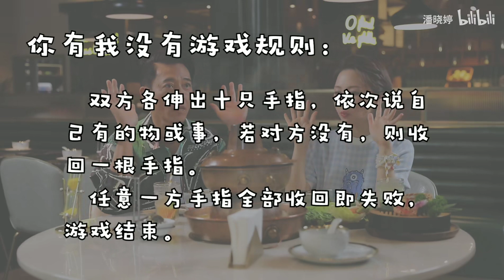【潘晓婷】次元壁破了！打卡吕颂贤师兄的全素食火锅店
小伙伴们假期快乐～
今天带大家打卡令狐冲开的火锅店
这么好吃竟然全是素的！
更有潘晓婷吕颂贤的“吹牛皮”大赛
又好吃又好笑
你有我没有
你想看的我都有